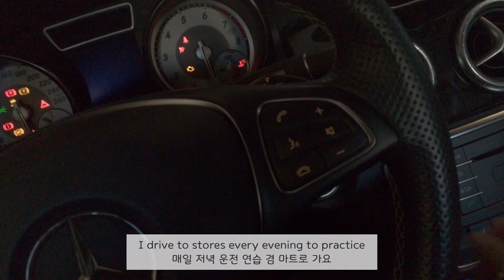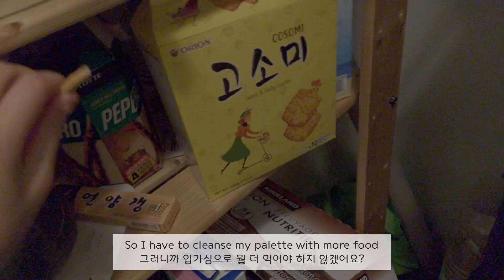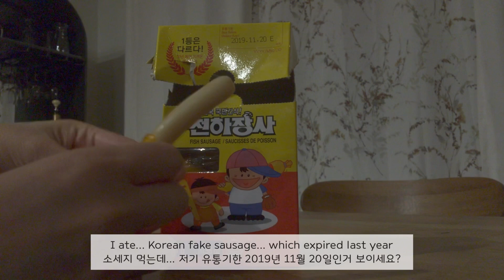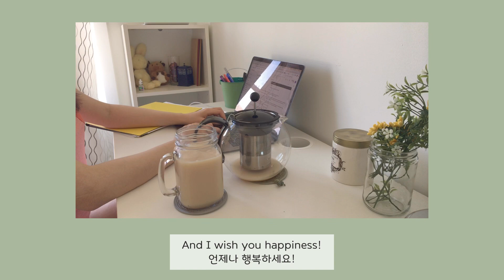🇨🇦med student summer vlog_.baking bread, cooking, singing, studying, summer research, golf, milk tea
Hello everyone! This is Humming.
Sorry that it took a while to upload my second vlog! I’ve been surprisingly busy these days.

I kept myself busy while baking, cooking(ish), attempting to sing, snacking at night, doing summer research, and of course, watching anime :)
I’m kind of getting nervous as the school season approaches.

I hope that you’re all staying safe and healthy during this pandemic!